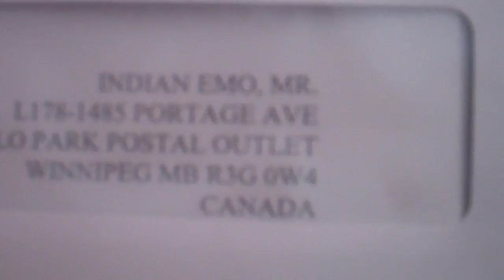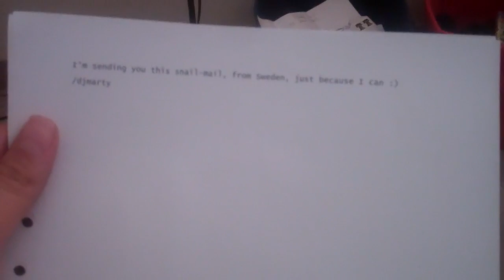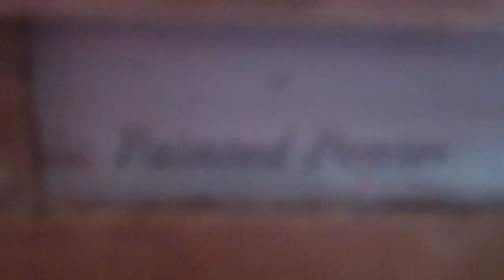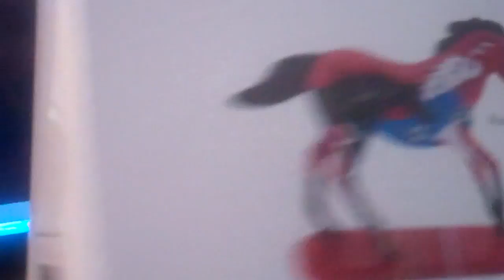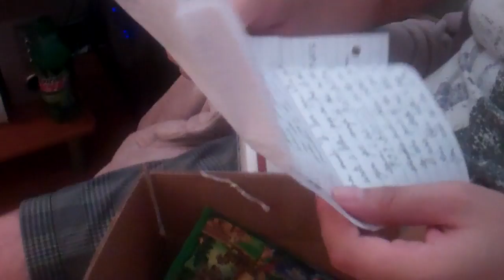Minecraft Mindcrack - Episode 117 - A Place in my Heart